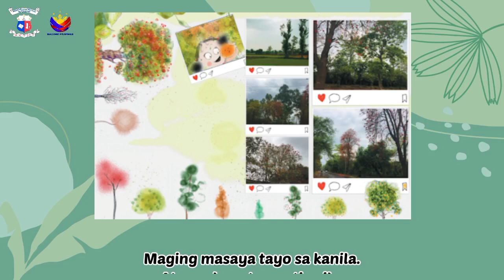Online Kuwentuhan - Mga Puno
Alamin ang iba't ibang uri ng mga puno kasama si Kuya James sa Online Kuwentuhan with the NLPKuwentistas!

Para sa mga katanungan at iba pang impormasyon, maaaring bisitahin at mag-chat kay OLA (Online Library Assistant) sa aming

Laging magdadasal at magbabasa ng libro! Sa NationalLibraryPH mage-enjoy ka dito! 🙏📖